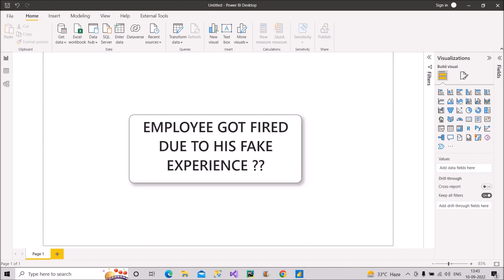Power BI | FAKE Experience | FIRED ? | MUST WATCH | 2022